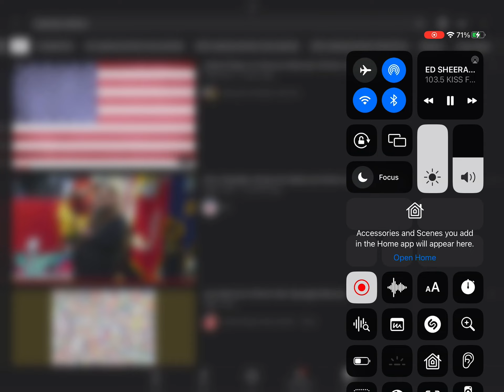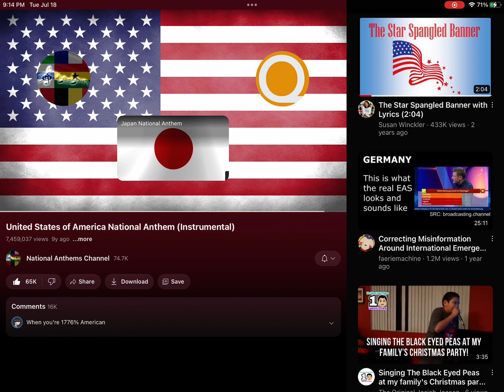10:35 Kiss FM Final Sign Off 2023